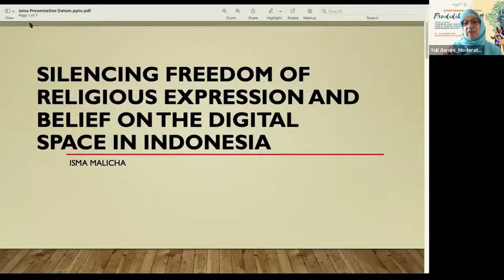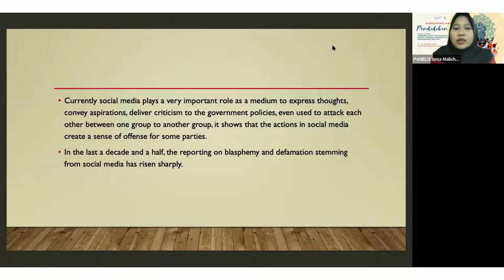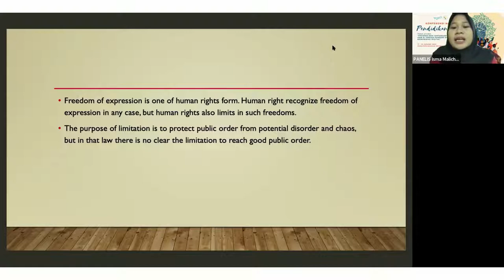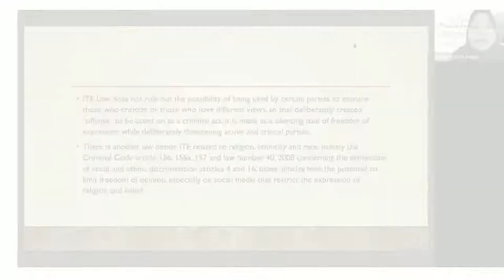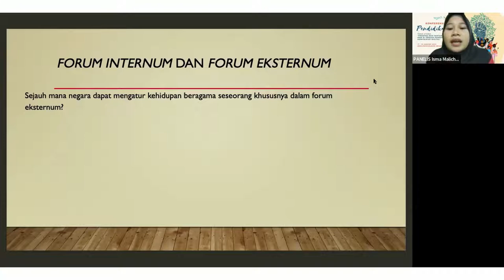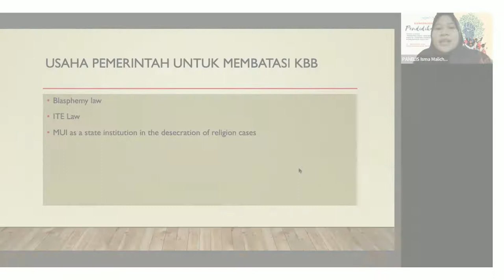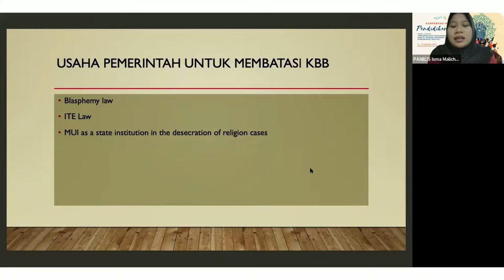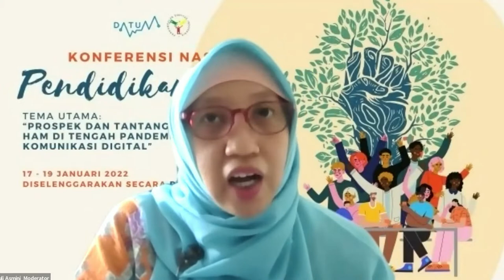Isma Malicha: Silencing Freedom of religious expression and belief in the digital space in Indonesia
Konferensi Nasional Pendidikan HAM diselenggarakan pada 17-19 Januari 2022. Pada Panel 8 tema yang dibahas adalah Pendidikan HAM untuk mendorong Kebebasan Sipil.

Makin menyusutnya ruang bagi kebebasan sipil merupakan tantangan bagi warga negara. Pendidikan HAM diperlukan untuk membangun kesadaran warga akan hak-haknya, khususnya berkaitan dengan kebebasannya sebagai individu warga negara, baik kebebasan berpikir, berpendapat, berkumpul dan berorganisasi, hingga kebebasan beragama dan berkeyakinan. Panel ini akan membahas bagaimana upaya-upaya dlakukan oleh para pendidik, aktivis HAM dan penggerak di komunitas agar ruang-ruang kebebasan sipil dapat dijaga. Selamat menyimak!